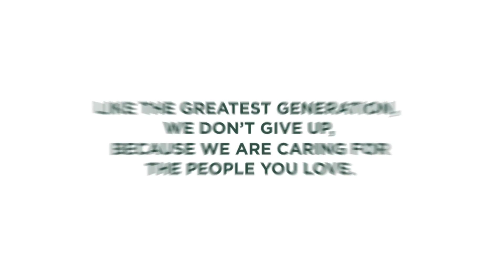PruittHealth | TV PSA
This TV Public Service Announcement (PSA) from PruittHealth highlights their unwavering commitment to providing exceptional care and support to their patients. In this brief yet impactful video, you’ll see how PruittHealth’s dedicated team of healthcare professionals works tirelessly to ensure the highest standards of care. The PSA emphasizes their core values of compassion, integrity, and excellence, showcasing the positive impact they have on the communities they serve.

Follow Lucie Content on social media!
Everyone has a story. Lucie Content is an Atlanta production company focused on building strong relationships and collaborating with our clients to implement proven strategies that allow stories to break through the noise. Our life’s work is to shine a light on simple truths and key value points to build stories that matter most to you and are just waiting to be told.